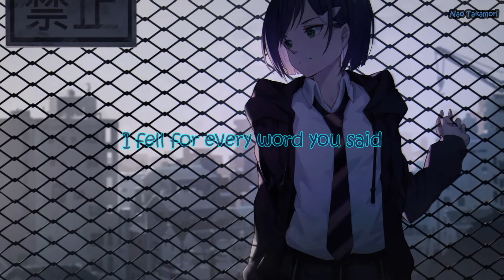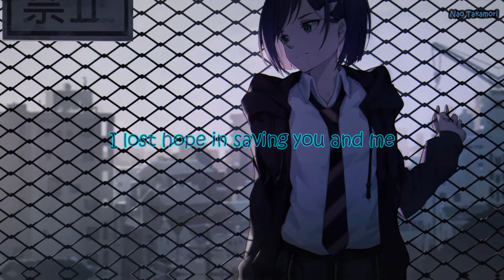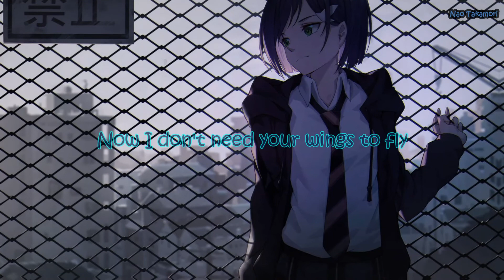NightCore - Hero by Cash Cash ft. Christina Perri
Cash Cash ft Christina Perri - Hero(Nightcore)
*lyric on the sreen

-Be Calm and Spread Peace-

Song : Hero by Cash Cash feat. Christina Perri

PLEASE READ:-